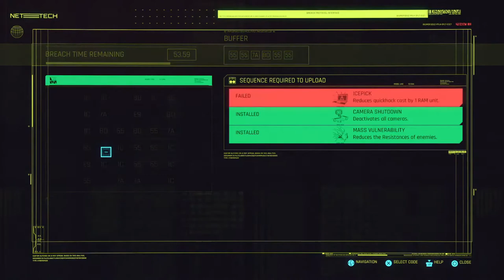CyberPunk 2077 |Ep.35| Doin' Big Man things